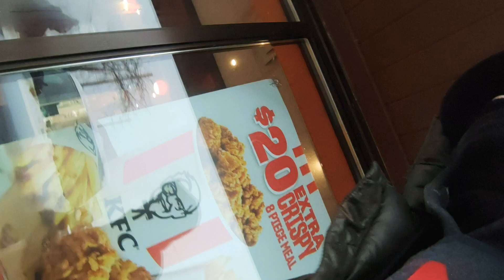🇨🇦 How to ready for storm walk | explore beautifull weather in Canada